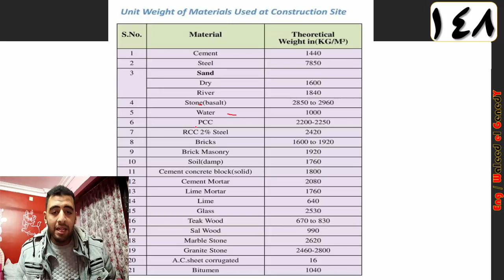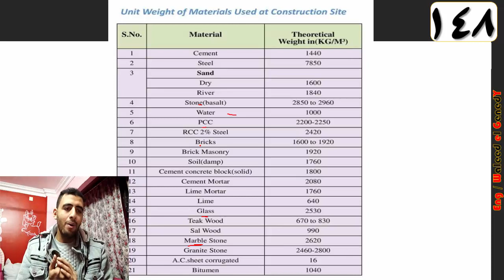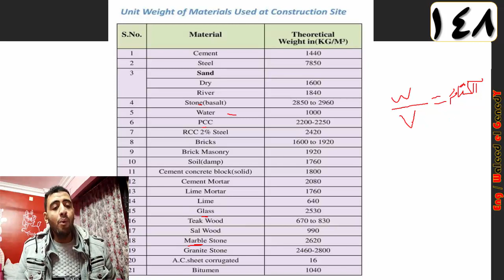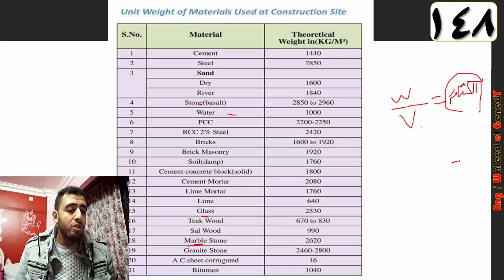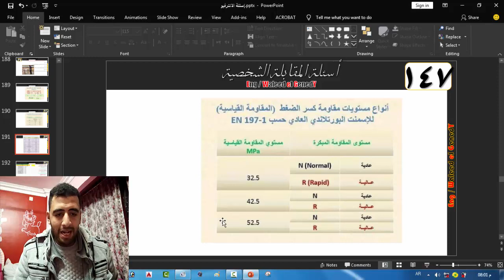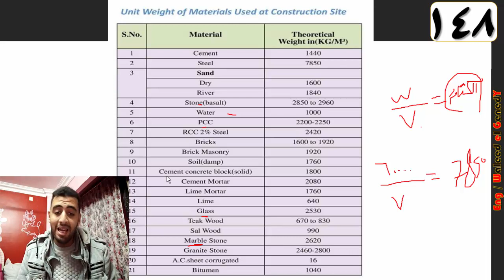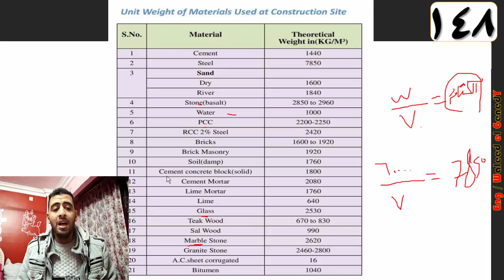كثافة المواد وكيفية تحديد وزن اي مادة